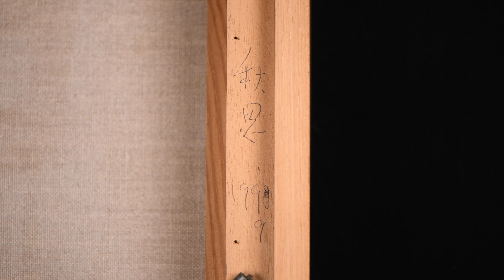早期名家油畫 抽象 秋思(40M) 邱秉恆